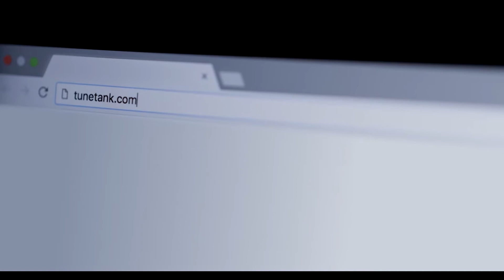ТюнТэнк 2018 (Реклама) - Tune Tank ( Commercial )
✅ Звук: АЛЕКСЕЙ ПАРЕПКО
Озвучание, Дубляж, Вокал, Запись, Режиссура, Сведение, Мастеринг, Саундизайн, Написание Музыки, Аранжировка.
Создание звукового ряда для рекламного ролика. Теле Реклама на казахском, русском, киргизском, узбекском, таджикском языке для стран СНГ, Казахстана, Киргизии, России, Узбекистана, Таджикистана, Туркменистана.
Лучший рекламный, теле, радио, кино звук в Казахстане.  АлексПро Казахстан

✅ Sound: ALEX PAREPKO
Voice Over, Dubbing, Vocal, Recording, Directing, Mixing, Mastering, Sound Design, Music Composer, Arrangement.
Creating a sound for TV commercial. TVC Commercial Kazakh, Russian, Kyrgyz, Uzbek, Tajik language for the CIS countries, Kazakhstan, Kyrgyzstan, Russia, Uzbekistan, Tajikistan, Turkmenistan.
The best advertising, commercial, TV, Radio, Cinema sound in  Kazakhastan. AlexPro Kazakhstan

►  Музыка для ваших видео роликов и рекламы